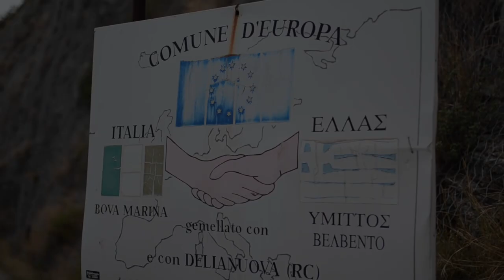Magna Graecia: the Greko of Calabria 2024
Note: I speak Modern Greek (Lesvos dialect), the older Greko man speaks in Greko.
This is a trailer for the second of three documentaries we shot in the Greko and Griko towns of Southern Italy. The ancient/Byzantine Greeks left their mark, and it was amazing for us to see their legacy. This trailer is for the Greko area of Calabria, shot by Basil. Thanks to the help we received from Maria-Olimpia Squillaci, Danilo Brancati and Eleonora Petrulli.
The third film is set in Reggio where we met other Greko speakers, that trailer and documentary is ready later this year. Please find the time to support these amazing people. There are a range of associations, language campaigns and people you can support. Reach out to them.
Our Docos will end up on a channel here next year and a few international festivals. They were due to play in selected cinemas/venues across Australia, but due to Covid, stopped it.
The music in this trailer is from George Elis, one of the most significant musicians/conductors Australia has produced.
Thanks M&J Chickens, AHEPA NSW, Costa Vertzayias for their support on this.
As for me, I would have been in Italy last month, alas, the border from Australia is closed until next year.